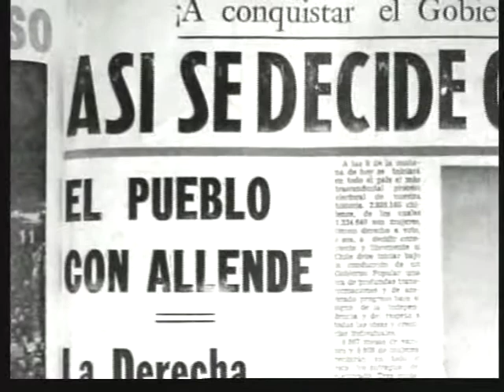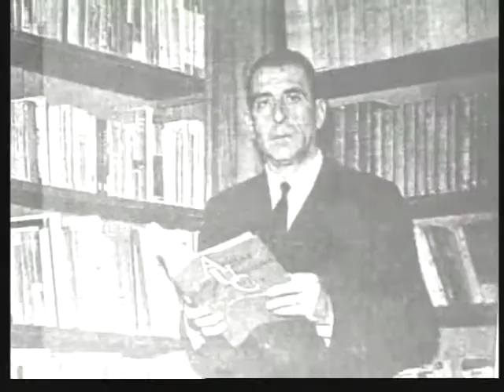Chile 1961-73 - Nuestro Siglo tvn(2-9)